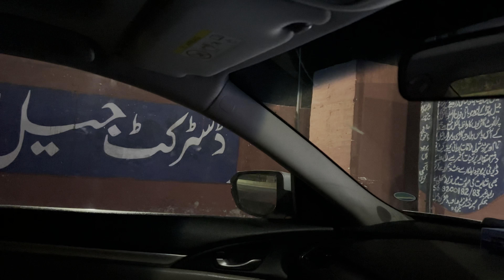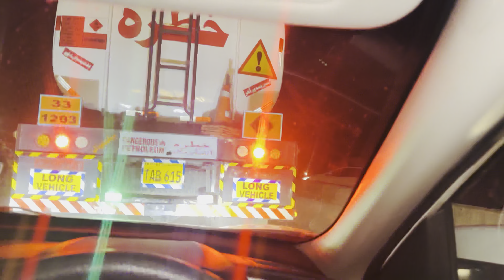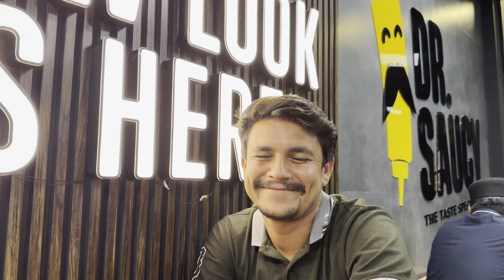Chand Raat| reunion with school friends| Roasting My black friend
Reunion with school friends
Roasting my black friends
Enjoying chand raat